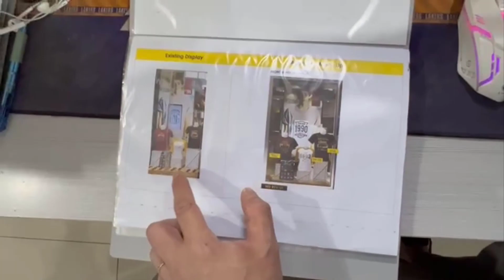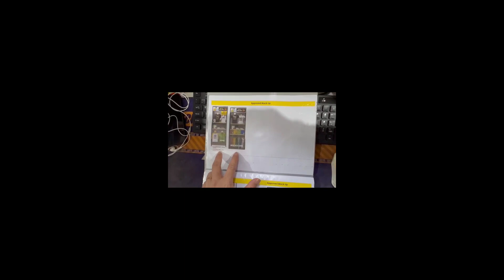STORE VISUAL GUIDE